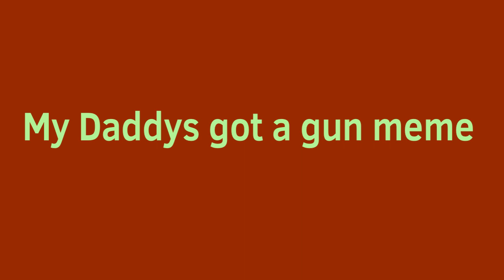Daddy’s got a gun / Animation meme / Afton family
Edit 2: 1K VIEWS??!?! I DONT DESERVE THIS AHDHSHDH I LOVE YOU ALL AND THANKS FOR 100 SUBSS DHJSHF💖💖💗💖💗

Edit:OMG 400+ VIEWS?!!?! THANK YOU AJDJSHDH- 💖💖

So I decided to make something FNaF related bc why not and because I needed practice on animatronics cause I haven’t drawn them in a few months-

Btw, my b-day is on Saturday so yayayayayay
Some of the credits are in the video.
Song: Hay loft by Mother Mother

Bai guys :3